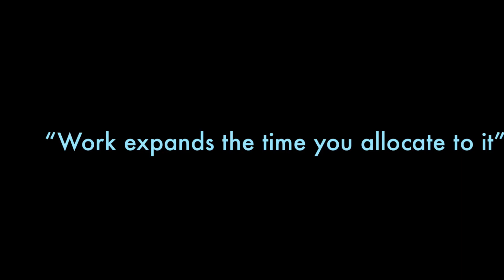Study smarter, not harder with this simple time management rule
Timestamps:
00:00 - Introduction
00:55 - What is Parkinson's Law(PL)?
01:46 - How to apply PL in University?
03:28 - How to apply PL in your own lives?
03:55 - Summary
04:28 - After-Credits
In this video, I talk about a time management skill that helped me get more things done in less time. Especially during University, it's important that we manage our time effectively.
As I said in this video, Parkinson's Law is one way to effectively manage your time and it's really simple. How I manage my time and how you manage your time will be different because we all have different priorities in life. But in saying that, Parkinson's Law is something I wish I knew earlier on.

Parkinson's Law. "Work expands the time you allocate to it." If you tell yourself a task will take 1 hour, usually (not always depending on the complexity and size of the workload) it WILL take you 1 hour to do, but in reality, you could've ACTUALLY done it in 40 minutes (or even less!). As I said in the video, "the more effort you put into recording a piece of information, the better you'll retain that information" and Parkinson's Law forces you to do that. This also explains why we all leave things last minute.